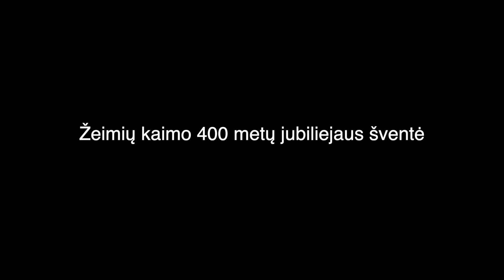Žeimių kaimo 400 metų jubiliejus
2020 m.rugpjūčio 15 d. Panaros-Žeimių-Gudelių bendruomenės šventė Žeimių kaimo 400 metų jubiliejų.